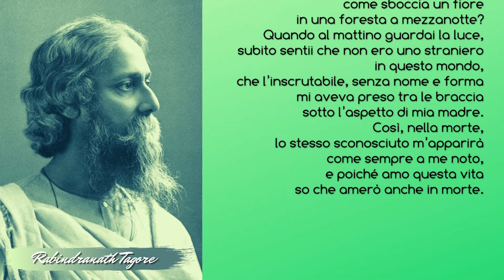TAGORE: "Non mi accorsi del momento"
Mario Giacalone legge "Non mi accorsi del momento" di Rabindranath Tagore.

Non mi accorsi del momento in cui varcai
per la prima volta la soglia
di questa vita

Qual fu la potenza che mi schiuse
in questo vasto mistero
come sboccia un fiore
in una foresta a mezzanotte?

Quando al mattino guardai la luce,
subito sentii che non ero
uno straniero in questo mondo,
che l’inscrutabile, senza nome e forma
mi aveva preso tra le sue braccia
sotto l’aspetto di mia madre.

Così, nella morte, lo stesso sconosciuto
m’apparirà come sempre a me noto.
e poichè amo questa vita
so che amerò anche in morte.

Rabindranath Tagore, chiamato talvolta anche con il titolo di Gurudev, nome anglicizzato di Rabíndranáth Thákhur (রবীন্দ্রনাথ ঠাকুর, रवीन्द्रनाथ ठाकुर; AFI: [ɾobin̪d̪ɾonat̪ʰ ʈʰakuɾ]; Calcutta, 7 maggio 1861 – Kolkata, 7 agosto 1941), è stato un poeta, drammaturgo, scrittore e filosofo bengalese.
Il mondo occidentale lo premia col Premio Nobel per la letteratura nel 1913,

«Per la profonda sensibilità, la freschezza e la bellezza dei versi con i quali, con consumata capacità, ha reso il proprio pensiero poetico, espresso in inglese con parole proprie, parte della letteratura occidentale.»

Fu il primo Nobel letterario non occidentale nella storia del premio. L'Università di Calcutta nello stesso anno gli conferisce la laurea honoris causa.

Partendo dalla contemplazione della Natura, Tagore giunge ad una concezione monistica, al credo nell'Assoluto, l'Uno onnivadente che si trova nell'immensità dei cieli, nella varietà della natura, nella profondità della coscienza, come espresso anche dai testi filosofico-religiosi Upanishad. La visione cosmica di Tagore si configura nell'oscillazione tipicamente indiana fra panteismo e teismo, nella ricerca sospirosa di Dio e nell'accettazione della vita in ogni suo aspetto.[4] Tagore è sempre colpito dallo spettacolo della natura, sia essa benevola o in trepidante attesa dell'imminente monsone, o sconvolta dal "cupo amore" delle nubi, per cui "geme la foresta / e trema il fiore" (Gitanjali, 35). E il Sole nel cielo appare al poeta come l'immagine della potenza cosmica: "Al Sole / generatore del mondo, / nella cui gloriosa luce / l'uomo primieramente vide la verace forma di Dio".[5] Per il poeta ogni creatura vale in quanto è tale, senza le inique distinzioni di casta o di classe. Ne è un esempio l'amicizia tra la piccola bengalese Mini e il rude afghano che vede nella bambina la propria figlioletta lontana, fatto che conferisce al racconto Kabuliwalla (nel volume Il malefizio delle pietre) un valore morale universale.

Il nonno di Tagore, principe Dvarkanath, aveva fondato nel 1828 insieme con Rammohan Roy il Brahmo samaj, "la congregazione di Dio", il movimento teistico, ispirato da idee cristiane e islamiche, del quale il padre del poeta fu uno dei capi. E Tagore risentì dell'influsso di questa corrente di pensiero. Il poeta fu molto attento anche agli umili e ai derelitti, nei quali vedeva la presenza di Dio: "dove sta il più disprezzabile di tutti, / il più povero dei poveri / Tu regni" (Gitanjali 107).

Tagore è stato tradotto praticamente in tutte le lingue europee, risultando forse l'autore di origini bengalesi più noto in Occidente, anche grazie alla sua grande amicizia con il musicologo inglese Arthur Henry Fox Strangways, che si è impegnato a diffondere le sue opere in Occidente.

Tornato in India nel 1914 pubblica le 47 liriche di Balaka. il poeta è molto scosso dall'infuriare della guerra. In questi anni avrà i suoi primi incontri con Gandhi da poco rientrato in India dal Sud Africa. Nell'aprile del 1916 riceve l'invito di tenere una serie di conferenze negli USA e in Giappone.

Nel 1915 era stato insignito da Giorgio V dell'onorificenza di cavaliere della corona inglese, ma quando nel 1919, nel Punjab ad Amritsar, le truppe del generale Reginald Dyer sparano su una folla di manifestanti dando luogo a un terribile massacro, ricordato col nome di Jalianwalla Bagh, Tagore scrive una lettera di sdegno al viceré dell'India Lord Chelmsford e rinuncia all'onorificenza.

Nel 1921 realizza il progetto di trasformare la scuola di Santiniketan in un'università internazionale, La Vishva Bharati University. Ad essa devolve i proventi del premio Nobel e i diritti d'autore dei suoi libri. Compie una serie di viaggi nel mondo per raccogliere fondi per l'Università: nel 1924 è in Malesia, Cina, Giappone. Poi si reca in Argentina, nel 1927 è in Italia. Nel 1928 la serie di conferenze tenute in Inghilterra diventano una pubblicazione dal titolo The religion of Man La religione dell'uomo.